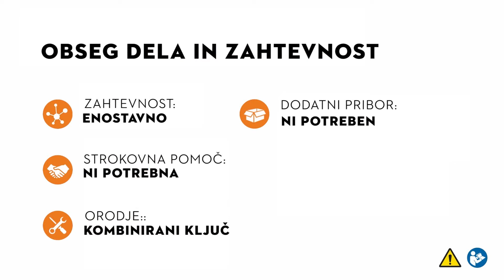Namestitev meča in napenjanje verige na motorni žagi STIHL MS 251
Video prikazuje, kako pravilno namestiti meč in zategniti verigo.
V primeru je bila uporabljena bencinska motorna žaga STIHL za žaganje drv in nego posestva MS 251.